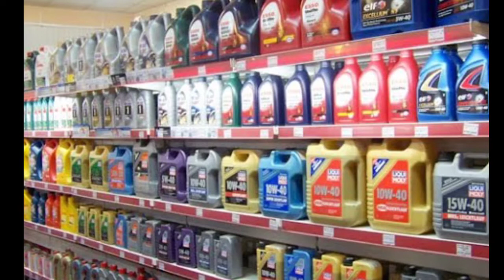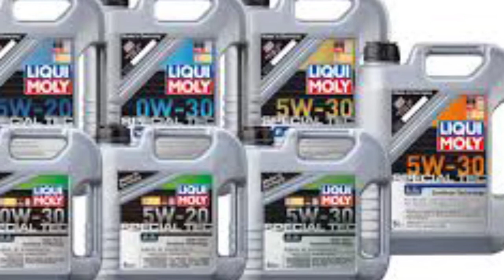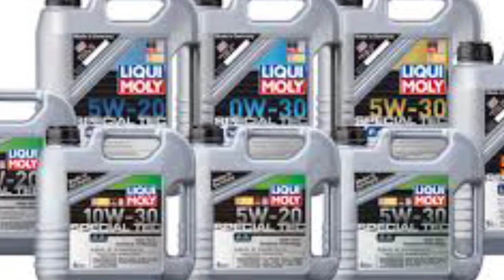اسعار زيوت السيارات في مصر 2022 بجميع انواعها